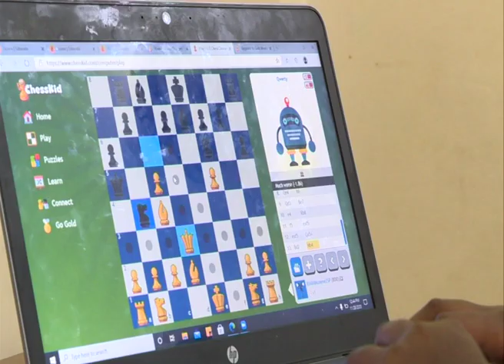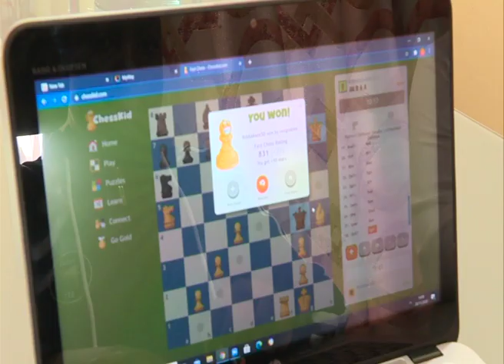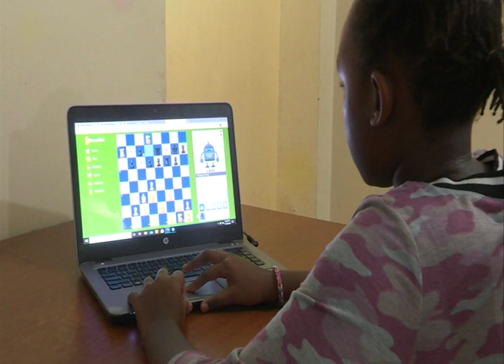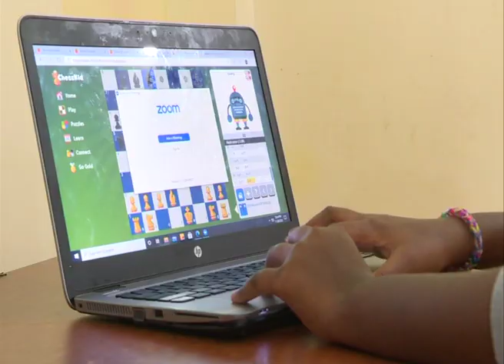150 children under the age of 14 compete in the first edition of the Riara virtual chess tournament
Chess competition organizers have resorted to virtual tournaments after the discipline was among more than 15 disciplines which were not given the green light for resumption by the government because of the covid 19 protocols.